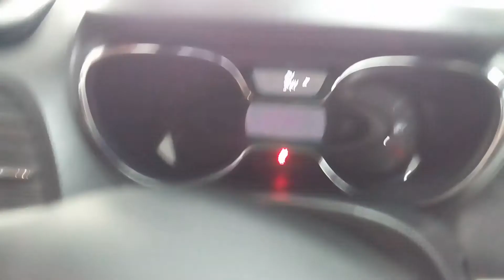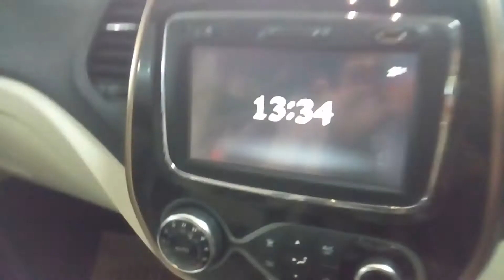Renault 2018 Captur Real-Life Review & Detailed Walkaround.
Guys here I present to you my exclusive and special walk-around video of the just newly launched all new Renault captur.